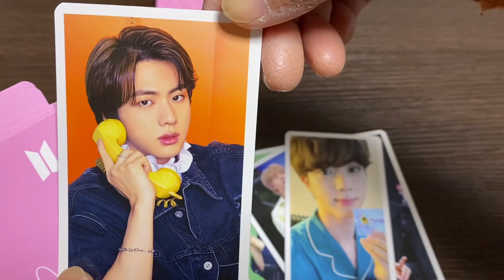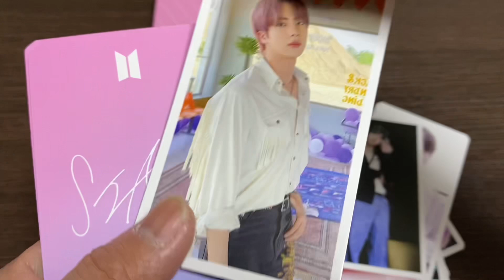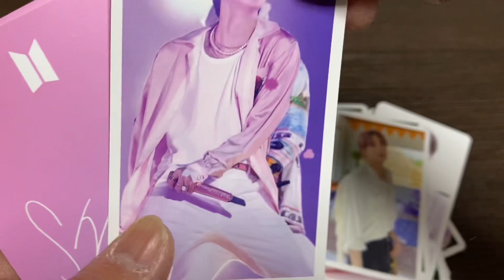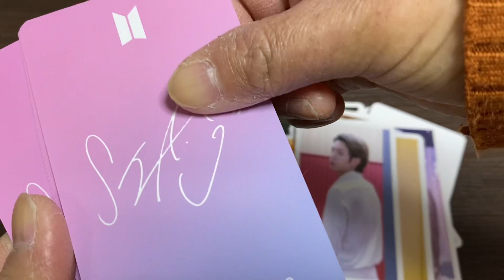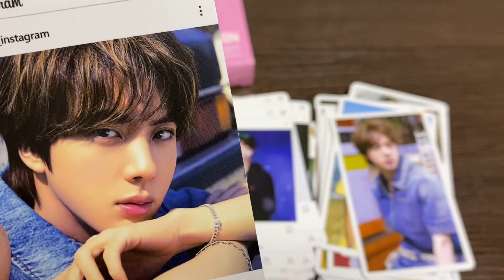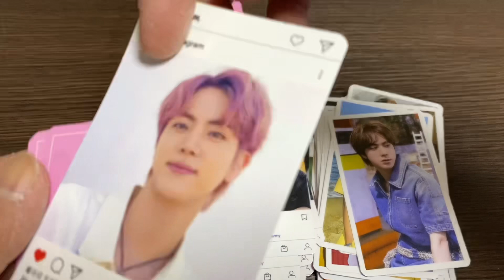【 BTS 】今年もありがとうございました🙏来年もよろしくお願いします💜新大久保の購入品開封その2✨️